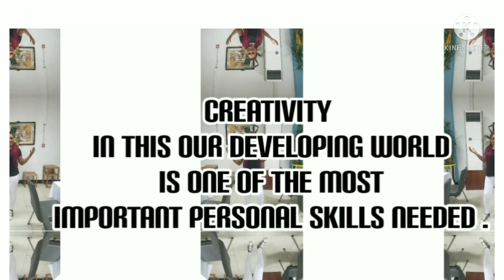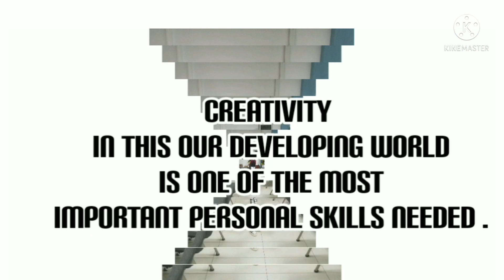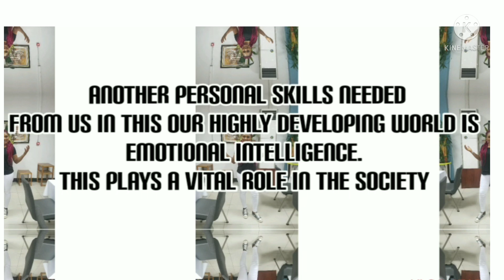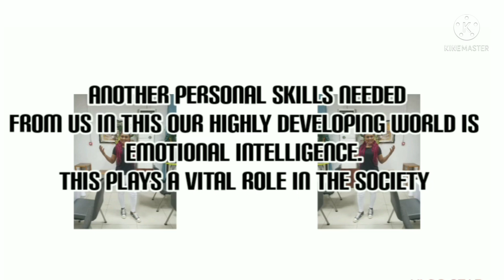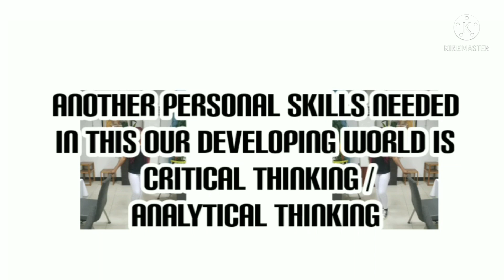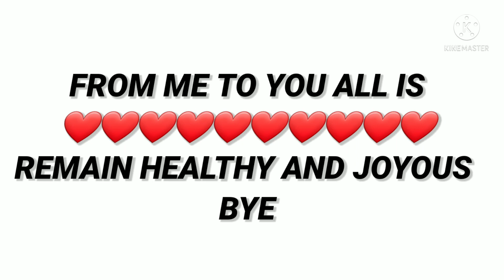TOP SKILLS NEEDED IN THIS OUR DEVELOPING WORLD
helloo guys here is another video talking about the# personal skills one need to be successful in this our DEVELOPING world# of today and in the future# .thank you all for watching and please if you are new here subcribe and join the family okey thank you all.